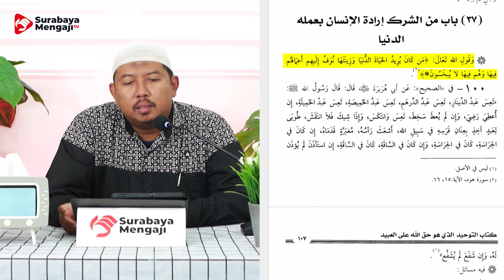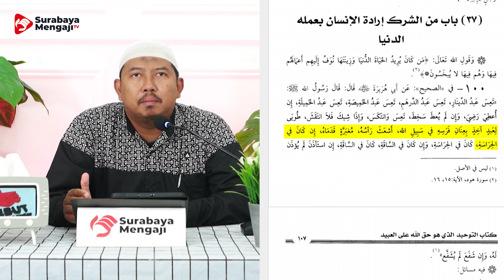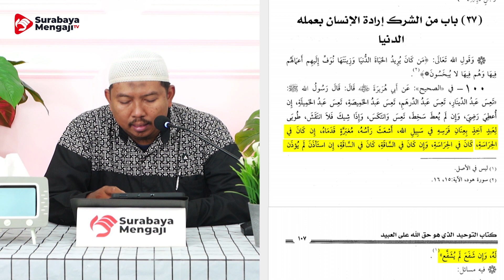(27) Kitab Tauhid: Berharap Dunia Dari Amal - Ustadz Muhammad Syahputra, Lc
(27) Kitab Tauhid: Berharap Dunia Dari Amal
Ustadz Muhammad Syahputra, Lc

Semoga Bermanfaat
Allahu yubarik fiikum

SM Info:
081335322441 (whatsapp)